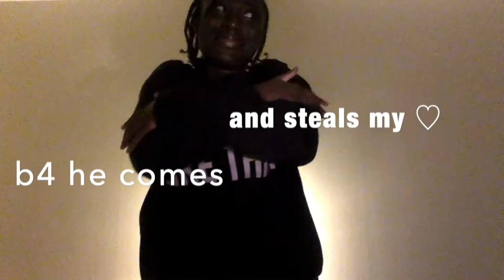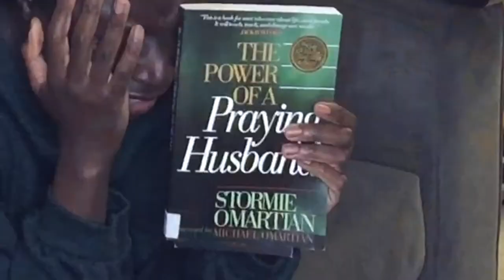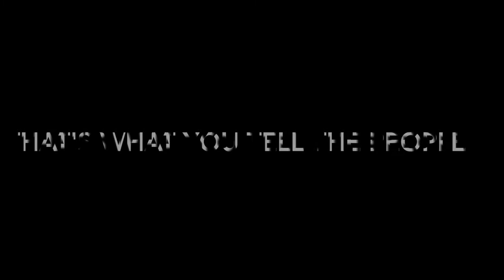Singles on Valentine's Day Pt .2. Survival.. What to do? | Itstimeforlife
Here’s an idea on what to do for Valentine’s Day..if you are single.
*Lyrics*
2019 still single, but I intend to mingle
Christian Mingle (nah men)
I’m talking real life stuff
What’s cool, what’s groovy, what’s hattnin’
Itstimforlife cuzz *mmmwaaah*
“Men that beat is tight. Is that another Young Kingler one?”
“Hmmm.. Oeeeh and she can rap too!”
“Hmm let’s see what she gotta say now”Remember that video I did a few years ago
Cried my eyes out, but then I turned to the Lord
If you single, don’t you fret and don’t you be upset.
Turn to the Lord ain’t a thing HE ain’t skilled with

Yes, we single, but we is blessed
Got too many ticks and LORD you did that’s ✅✅✅
To feel some type o’ way about the fact it’s Valentine’s day
Man I’m loving’ on myself before he comes and steals my heart (like what)

Oeh she did tha!
Hurdle all yo friends gather round and spend a few pounds
Him and her ain’t here, coast is clear only singles here
We will have some games, laugh NOT CRY and have a good time
Bring food, games and drinks let’s mix together the good vibes

Patience is a virtue , but you can’t wait now can you? (shem)
Just wait on HIM and surely HE’ll come through.
Please live your life in the very best way
Aw look at you all doing well .. you know what they say
HA You making mad moves who needs a He again?

Ha! You know I’m joking only playing.. that is not my portion..HA

Jesu.. We got need some help up in this thang.
“What’s that song again”
“Don’t stop believing” “Oh yeah”

Now if you’ve come this far you like my raps, digg ma flow
Hit, bump, stomp, Azonto
Parody loading in 5, 4,  3,2,1

E D I T I N G : iMovie    C A M E R A : Iphone 6 plus

Special thanks to Young Kingler for letting me use his dope beats!! You can find him here:

 xx